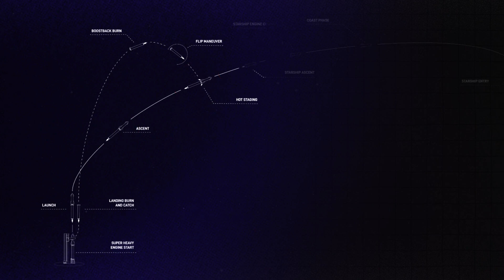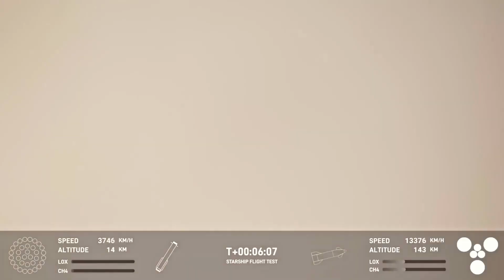The INSANE Engineering of Catching Starship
SpaceX’s Starship made history on October 13th with a stunning technological achievement: the first successful catch landing of the Super Heavy booster. This unprecedented feat marked a turning point in aerospace engineering, showcasing the precision and ingenuity required to land the largest and most powerful rocket ever built.

In this video, we unravel the intricacies of the Mechazilla system, SpaceX’s groundbreaking mechanism designed to catch a descending rocket mid-air. The Super Heavy booster, a towering engineering marvel with its 33 Raptor engines and monumental thrust of over 17 million pounds-force, returned to Earth not with landing legs, but by relying entirely on precision systems and the innovative catch arms of the orbital launch tower.

Discover how SpaceX engineered this daring maneuver, from the precise control provided by grid fins and reaction control systems to the real-time adjustments enabled by advanced autonomous flight software. We delve into the role of the “Suicide Burn,” the timing-critical engine reignition that slowed the booster just enough for the Mechazilla arms to capture it flawlessly. With no margin for error, the booster’s descent was meticulously calculated, avoiding catastrophic risks like collisions with the tower or missed catches.

This wasn’t just a landing—it was a spectacle of engineering mastery, as the Mechazilla arms closed around the rocket at the exact moment needed for a perfect mid-air capture. The process required an unprecedented level of precision, from ensuring the correct orientation of the rocket during descent to the dynamic movement of the tower’s arms as they synchronized with the descending booster.

SpaceX’s Starship system is more than just a rocket; it represents humanity’s ambition to master the skies and reach beyond Earth. This successful catch landing is a glimpse into the future of reusable space exploration, where rockets are not only landed but also caught, reset, and prepared for their next mission within days. Join us as we explore how SpaceX turned a vision of routine rocket reuse into a reality.